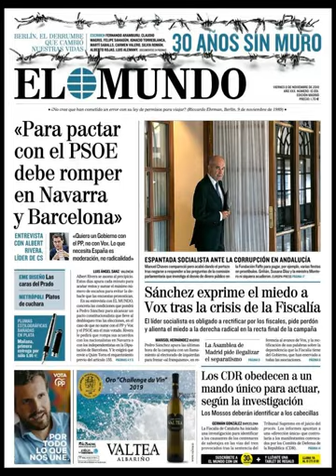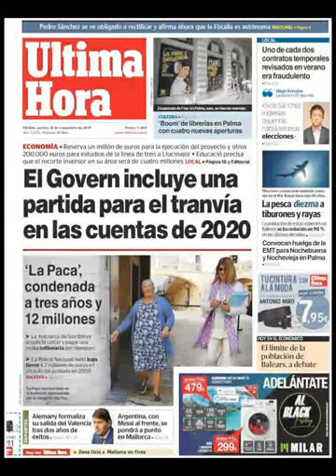Noticias Viernes 8 Noviembre 2019 Titulares Portadas Diarios Periódicos España Spain